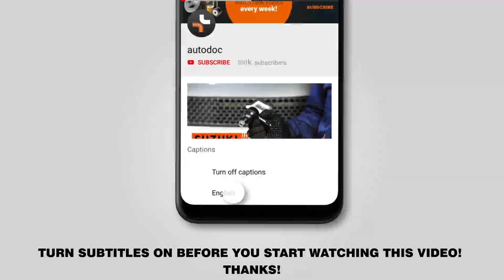Как заменить передний рычаг подвески VW PASSAT B6 (3C5) [ВИДЕОУРОК AUTODOC]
Как заменить передний рычаг подвески на VW PASSAT B6 (3C5) 2.0 Универсал 2005–2010 [ВИДЕОУРОК AUTODOC]

Рычаг подвески на автомобилях AUDI Q3 (8UB, 8UG) (06.2011–...) / SEAT Alhambra II (710, 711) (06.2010–...) / VW CC –...) / VW Passat B7 Variant –12.2014) / VW Tiguan I (5N) (09.2007–...), как правило, заменяется по идентичному алгоритму. Однако могут быть некоторые отличия, вызванные особенностью конструкции транспортного средства.

🔝 ТОП бренды, которые производят рычаг подвески: RIDEX; STARK; FEBI BILSTEIN; LEMFÖRDER; MOOG

0:00 — Как заменить рычаг подвески на VW PASSAT B6 (3C5) шаг за шагом
0:41 — Поднимите переднюю часть автомобиля и закрепите на подставках.
2:01 — Извлеките болт крепления.
3:20 — Отсоедините шаровую опору от поворотного кулака.
3:49 — Установите новый рычаг.
5:38 — Затяните крепление шаровой опоры.
7:31 — Закрутите болты крепления колеса.

🛠️ Инструменты, которые вам понадобятся, чтобы заменить передний рычаг подвески:
- спрей WD-40
- спрей очиститель тормозных систем
- медная смазка
- насадка Torx T25
- колесная силовая головка № 17
- ключ-трещотка
- динамометрический ключ
- вороток
- монтажный рычаг
- противооткатное устройство